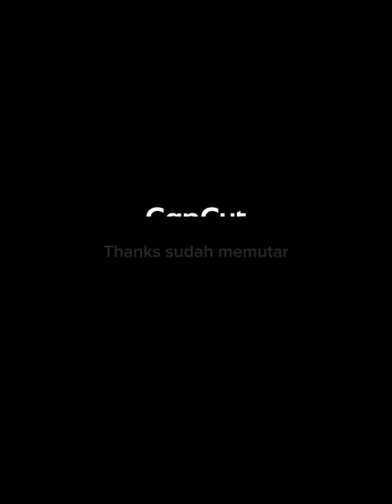Kumpulan Lagu/tembang Nostalgia Original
Permisi yg punya lagu, saya ingin mestarikan lagu / tembang lawas originalnya supaya dikenang sepanjang zaman.